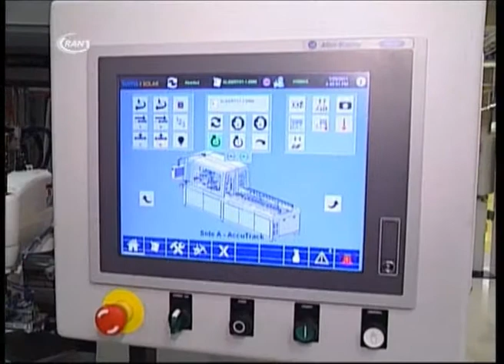Q-Cells stellt Insolvenzantrag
Nach dem vor wenigen Tagen am Oberlandesgericht Frankfurt gefallenen Urteil im Fall Pfleiderer, sieht der angeschlagene Solarkonzern Q-Cells sein Restrukturierungskonzept mit geplantem Umschuldungs-Prozess als gescheitert an. Auch vom Land Sachsen-Anhalt werden vorerst keine Finanzhilfen gewährt. Nun will das Unternehmen am Dienstag einen Insolvenzantrag einreichen.